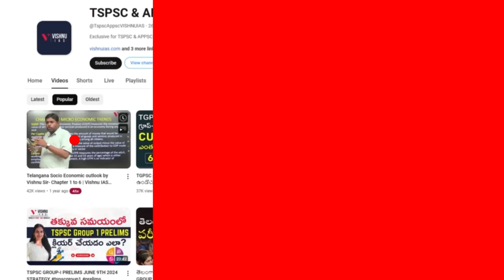GO నం 29 అంటే ఏమిటి ? G.O no 29 in nutshell & simplified by Vishnu sir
Kindly follow us for more updates.